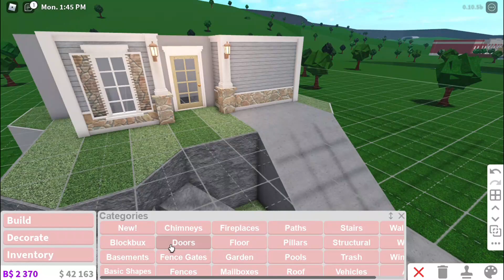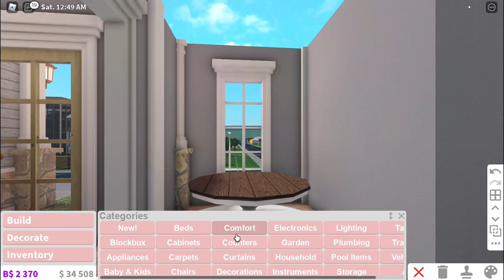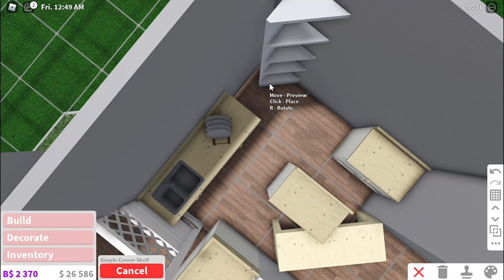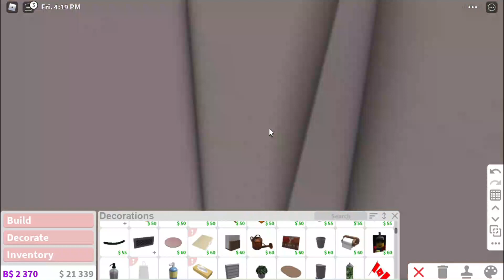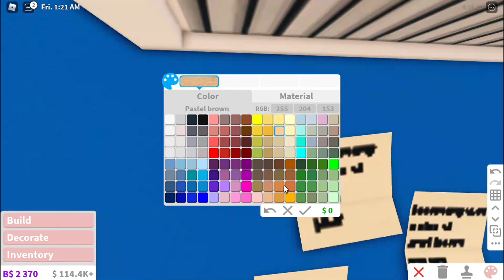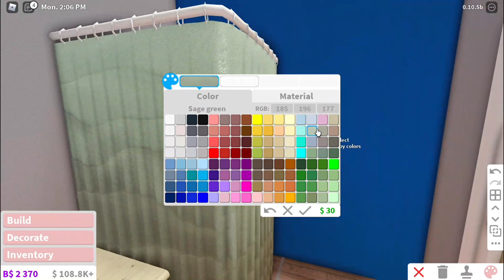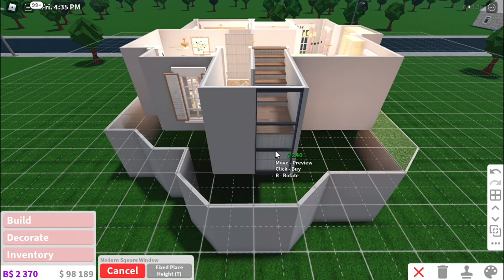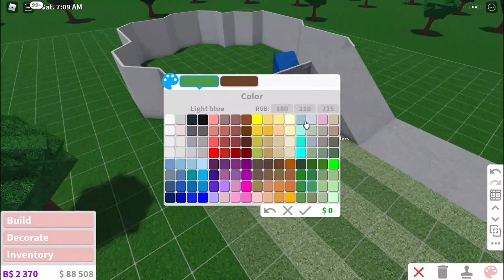Bloxburg: 75K Hillside Family Home - Speedbuild (No Large Plot)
Hallo, Robloxians!

୨୧ Here's a Hillside Family Home that costs 75K. Enjoy building! 😊 ୨୧

↬ Build info:
3 bedrooms
2 bathrooms
kitchen
dining room
living room
laundry room
garage
Price - 75K
Gamepass - Advanced Placing, Multiple Floors

↬ Timestamps:
0:00 - Intro
0:22 - Build Photos
0:39 - Tour
4:15 - Layouts
4:28 - Colors
4:50 - Speedbuild
1:07:47 - Outro